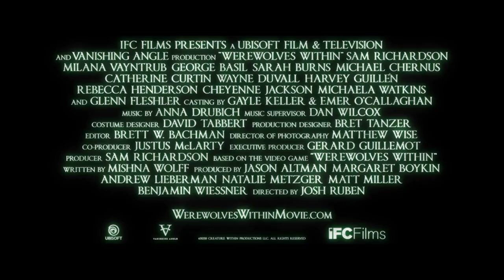Werewolves in Horror plus Werewolves Within Movie Review | Horrifically Horrifying Ep. 19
Welcome to Horrifically Horrifying on the HCA Entertainment Network.

Horrifically Horrifying is a weekly horror show hosted by Daily Dead's Heather Wixson and Edge Media Network's Kevin Taft.

Topics on this week's episode include:

Werewolves Within
Werewolves in Horror